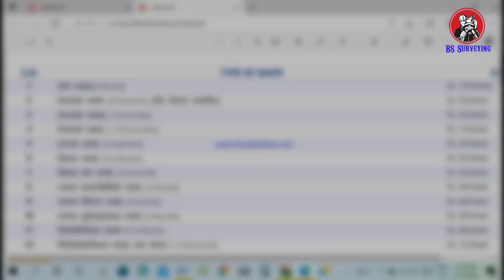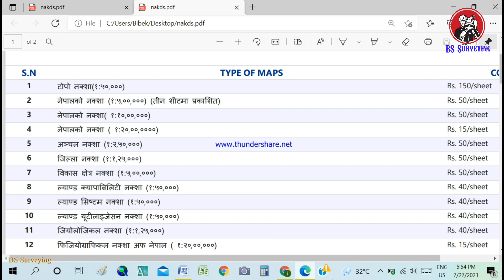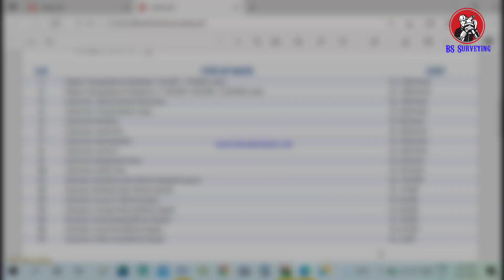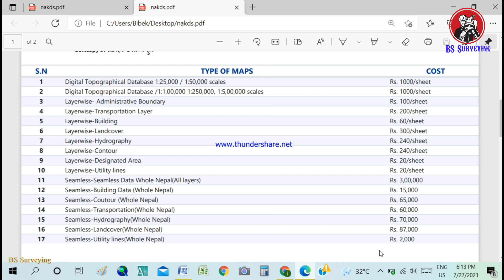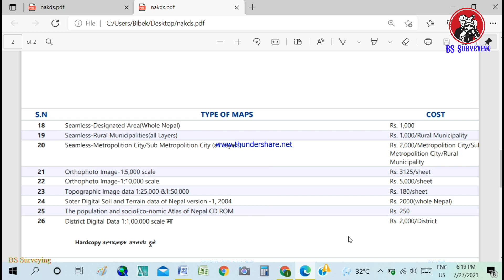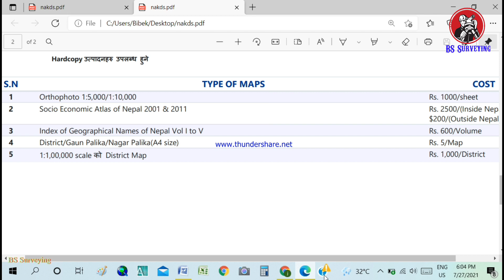Survey Department Product | Service | Types map | Map Cost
Survey Department  Product & Service | Types map | Cost-Topo map | District map | Geological map | whole nepal map | Hard&Soft copy

All content included on this vedio including text,graphics,image,vedio clip and audio clips,is the property of BS Surveying or our associates,and protected by international copyright laws.The collection,arrangement and assembly of all content on the site is  the exclusive property of BS Surveing,and protected by international copyright laws.You may not copy,reproduce,distribute,publish,display,perform,modify,creat derivative works,transmit, or in any other way exploit any part of coyrighted material without permission from BS Surveying.

Special Thanks:
Sushil Thapa(Amin,Kalika Municipality)
Dal bdr oli(Amin,Resunga Municipality)
Pramisha Khadka(Amin,Britamod Municipality)
Dipak budhathoki(Rapti Municipality)

Thanks:
Dipak Kumar Yadav(Surveyor,Special Survey Office Palpa)